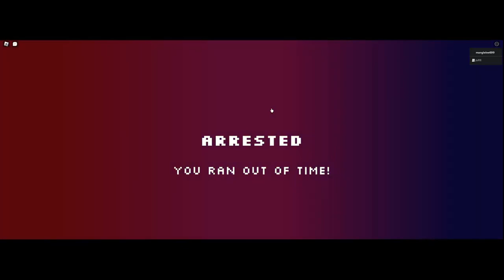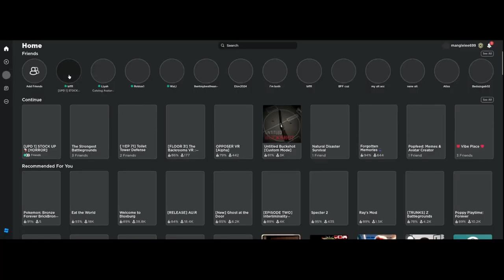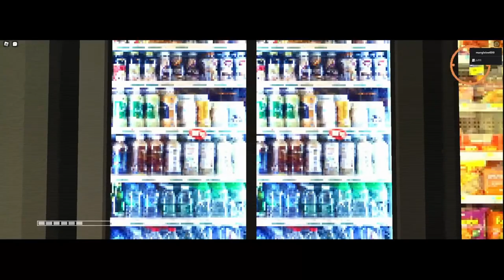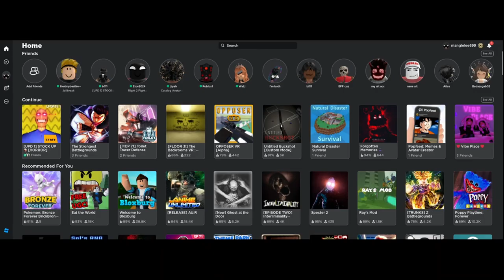You have been excused! [Stock up]